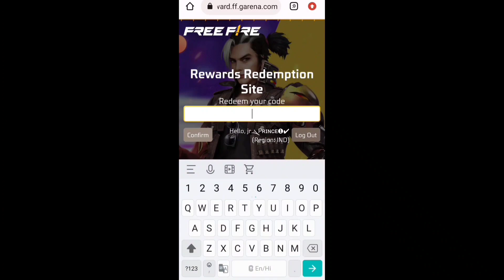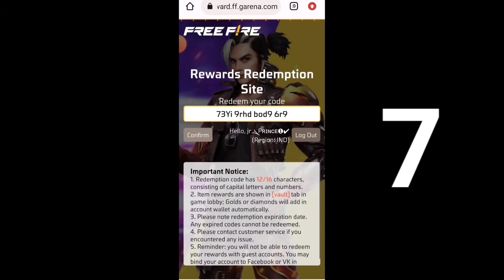FREE FIRE REDEEM CODE TODAY 24 NOVEMBER REDEEM CODE FREE FIRE | FF REDEEM CODE TODAY 24 NOVEMBER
Cover Topic :-
1) free fire redeem code today
2) free fire redeem code 2023
3) free fire redeem code daily update
4) free fire redeem code today new
5) free fire redeem code site
6) free fire redeem code generator
7) free fire redeem code rewards

ff

ff reward
Finale Ffws League
Redeem
Indian Region
Free fire November 2023 Redeem Codes